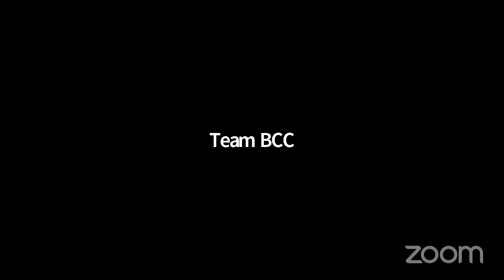Dayaler Naam Dilade Bishwa |Bhajan of Sri Thakur Anukulchandra - Team BCC | Sushobhan Bhatacharjee